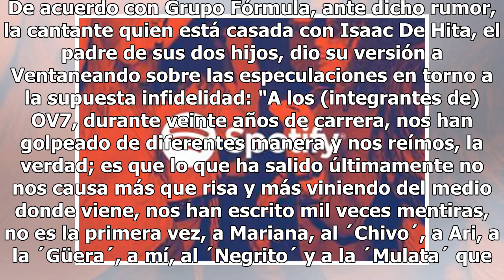Lidia Ávila rompe el silencio y revela si le fue infiel a su esposo con Miguel Islas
Lidia Ávila estuvo a punto de perderlo todo luego de que se rumorara que engañaba a su esposo con su compañero del 90´s Pop Tour, Miguel Islas. De acuerdo con Grupo Fórmula, ante dicho rumor, la cantante quien está casada con Isaac De Hita, el padre de sus dos hijos, dio su versión a Ventaneando sob...